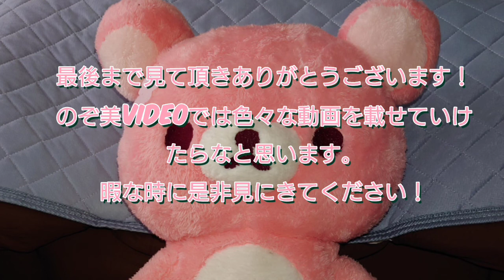新テニスの王子様ライジングビート イベントストーリー All aboard！〜出発進行〜 エピローグ